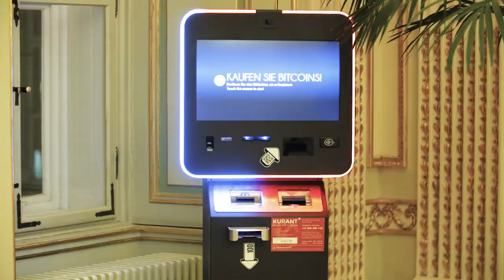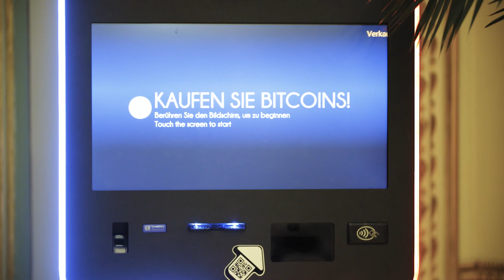Value of Bitcoin Symposium Vienna 2020 Highlights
Highlights from The Value of Bitcoin Symposium in Vienna on March 5th, 2020.

At this symposium we focused on the questions around Bitcoin as an alterative monetary system from the perspective of Austrian Economics. Is Bitcoin the hardest money ever invented and how is it different from gold? We asked the attendees and speaker about their opinion of the value of Bitcoin.

VoB events are a dialogue platform which bring together skeptics, advocates, entrepreneurs and inquisitive decision makers. It is a platform to discuss the potential benefits and pitfalls of bitcoin. Nobody knows how this socio-economic experiment will pan out but there are many who have strong differing opinions about it.

Find out more about the conference on our and Twitter channel

- The Bavarian bank for the German economy.

- The Austrian Bitcoin broker with services for consumers and businesses.